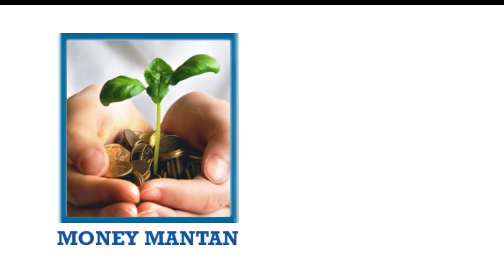NPA Loans: Non-Performing Asset | Education loan NPAs | CA K Hanmandloo | Money Mantan TV